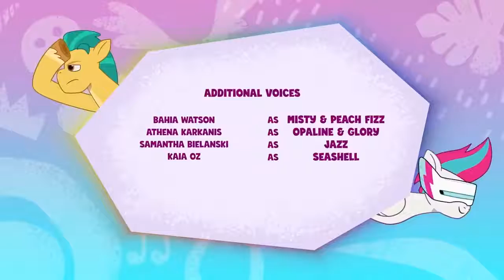Hellowen My little pony Tell You Tele 31 oktebra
привет всем я тимош хэллоуин 31 октября будет у меня декабря нови телефон будет я верну это мою канал trysbekov pip Faceebok